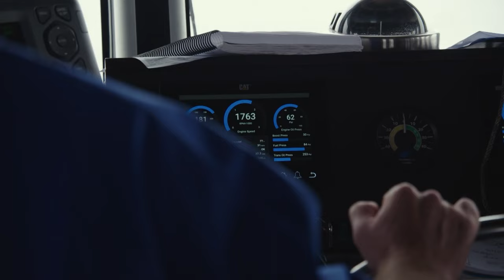The Lost Fox of Channel Islands Clip | Mutual of Omaha's Wild Kingdom Protecting the Wild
Peter and Dr. Rae sail to California’s Channel Islands to unravel the secrets of one of the smallest foxes on Earth. They explore the archipelago's stunning beauty and discover the ancient connection between foxes and the Native American tribes that brought them to the islands. They learn about the modern-day challenges to fox survival and the critical role that America’s national bird, the bald eagle, plays in their evolution. Finally, they work with biologists to find foxes in the wild and come face to face with these amazing creatures for themselves.

Mutual of Omaha's Wild Kingdom is back with a new show, Mutual of Omaha's Wild Kingdom Protecting the Wild! Airing weekends on NBC's "The More You Know" programming block, Co-Hosts Peter Gros and Dr. Rae Wynn-Grant share conservation success stories happening all around us. They take us to wild places as we meet incredible species and the amazing people working to save them. Check your local listings for the airtime in your area. For more information on Protecting the Wild including how to watch full episodes for free, check